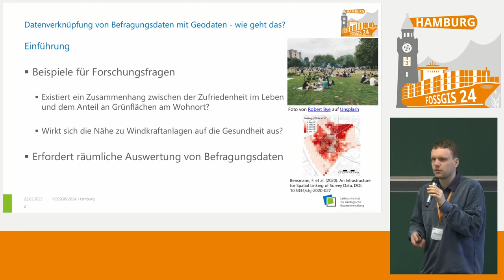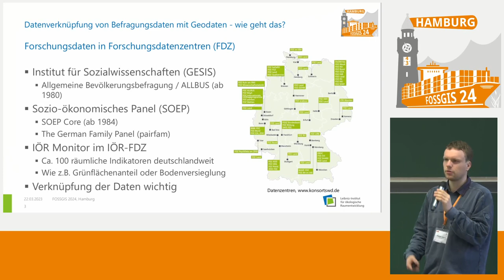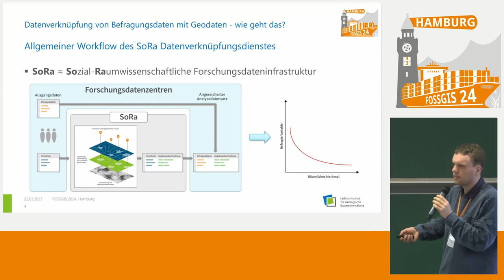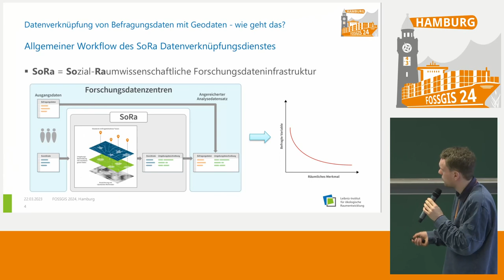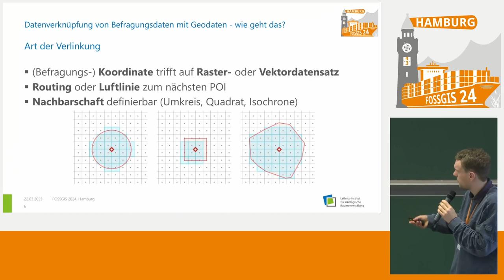FOSSGIS 2024 Datenverknüpfung von Befragungsdaten mit Geodaten - wie geht das?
Wie lassen sich Befragungs- und Geodaten für die Beforschung interdisziplinärer Forschungsfragen technisch verknüpfen? Im Forschungsprojekt "Aufbau der Sozial-Raumwissenschaftlichen Forschungsdateninfrastruktur SoRa: FAIR, intelligent, integrativ (SoRa+)" wird eine verteilte und modulare Infrastruktur entwickelt, welche die Datenverknüpfung durch Dienste unter Berücksichtigung von Datenschutz und FAIR-Prinzipien für die Wissenschaft erleichtern soll.

Zur Bereitstellung von Forschungsdaten für die Nutzung durch Dritte etablieren sich zunehmend sogenannte Forschungsdatenzentren (FDZ). Eine besondere Herausforderung stellt die Verknüpfung von sozialwissenschaftlich erhobenen Befragungsdaten mit raumwissenschaftlich generierten Geodaten dar, um Fragestellungen aus den Sozialwissenschaften hinsichtlich der Verteilung im Raum untersuchen zu können. Im von der DFG geförderten Forschungsprojekt "Aufbau der Sozial-Raumwissenschaftlichen Forschungsdateninfrastruktur SoRa: FAIR, intelligent, integrativ (SoRa+)" wird eine geeignete verteilte und modulare Infrastruktur entwickelt, welche die Datenverknüpfung standardisieren und erleichtern soll. Durch weniger Zeitaufwand für die Forschenden sowie für die FDZs soll das Forschen an interdisziplinären Fragen vereinfacht werden. Berücksichtigt werden dabei die Anforderungen des Datenschutzes sowie die FAIR-Prinzipien. Der Talk soll Interesse an der Nutzung von Forschungsdaten wecken und aktuelle Fragen aus dem Projekt SoRa+ vorstellen.

Theodor Rieche